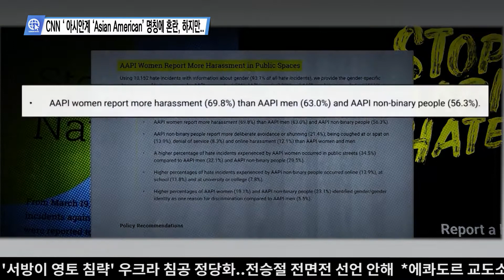CNN ‘ 아시안계 ‘Asian American’ 명칭에 혼란, 하지만..